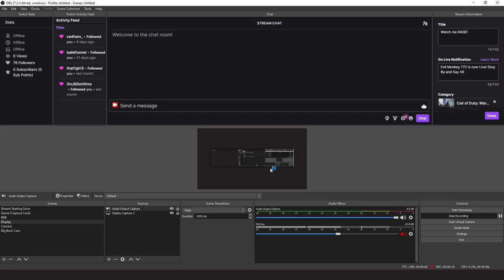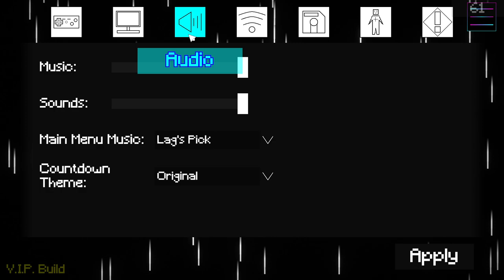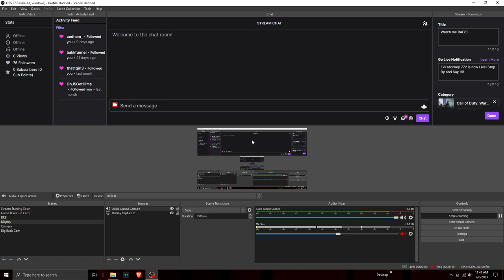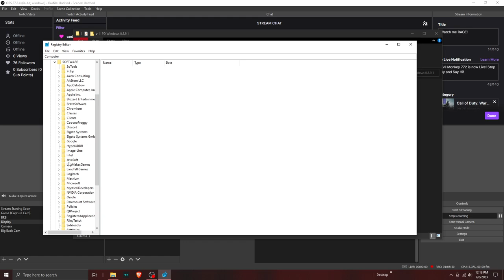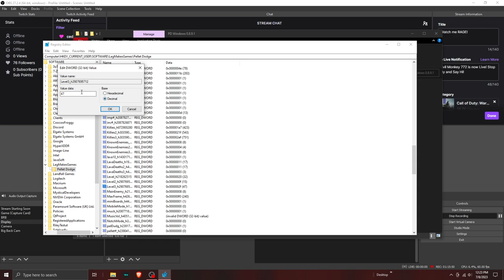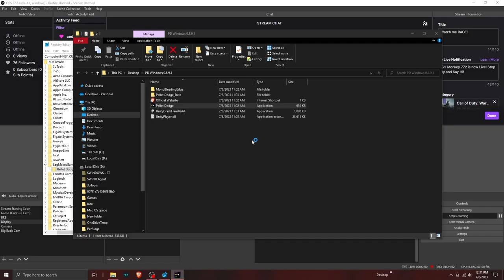Pellet Dodge - Full Gameplay (v0.8.9.1)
This is an updated gameplay used for the Trailer (coming soon) which was recorded on @bobaflex666's computer, since mine was being a little bit bad on recording performance.

You are completely free to use this gameplay as background footage, or anything else!